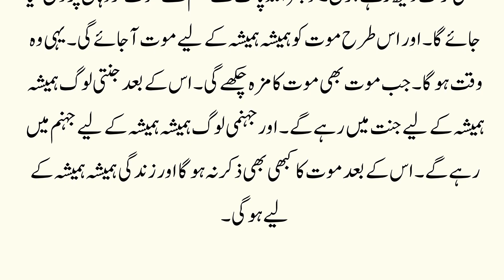Maut ko Maut Kaise Aye Gi ? || Islamic Story || Sabaq Amoz Kahani in Urdu || Islamic Stories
Label : Kashif Voice
Editor : M.Ali